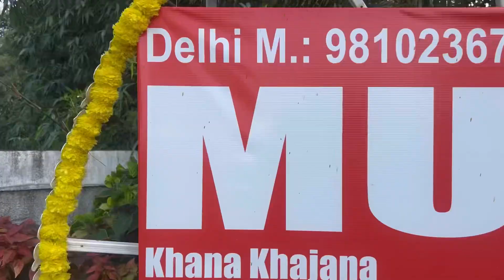Aaj jamat ka khana kiya Alhumdulillah| shadi mein gye